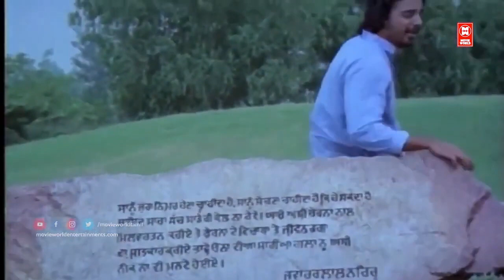நெஞ்சம் உருக கேட்கும் இனிமையான இளையராஜா காதல் பாடல்கள் | Tamil Songs | Ilaiyaraja Tamil Melody Songs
Tamil Songs | Ilaiyaraja Tamil Melody Songs

|| ANTI-PIRACY WARNING ||

*COPYRIGHT PROTECTED*